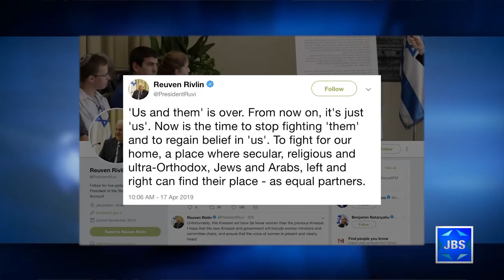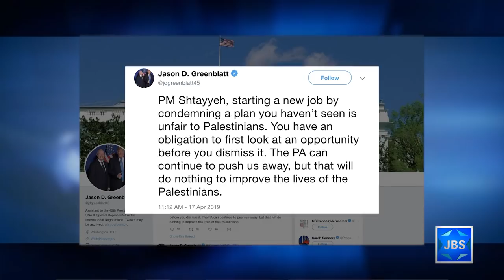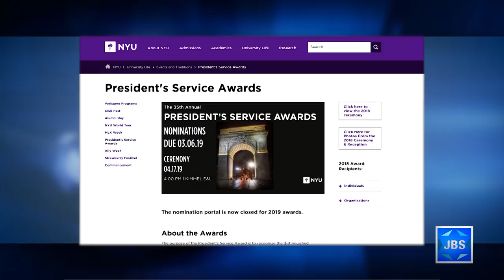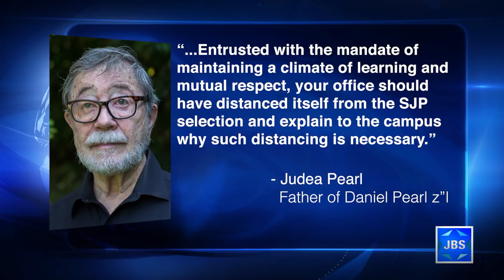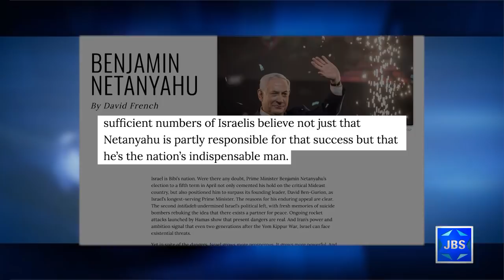JBS News Update - 4/18/19